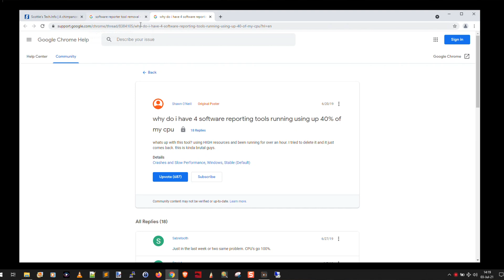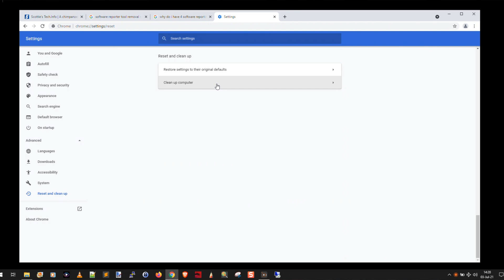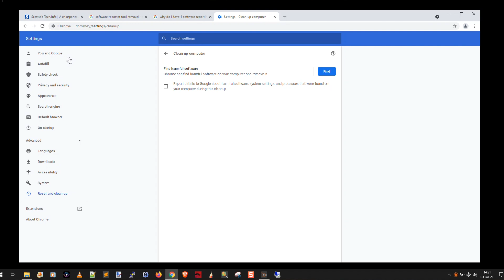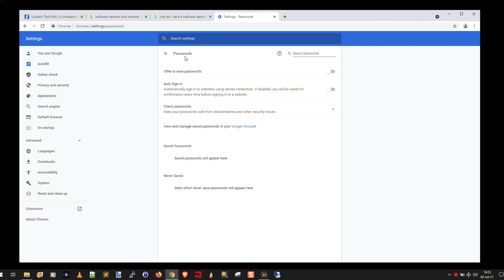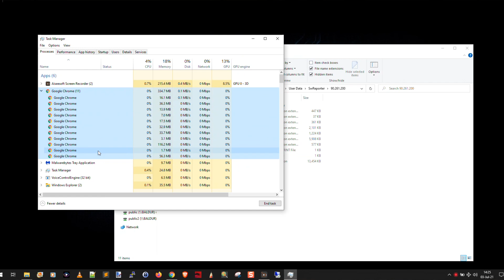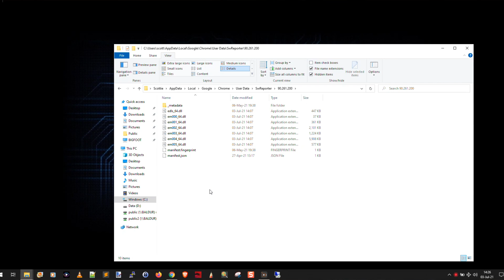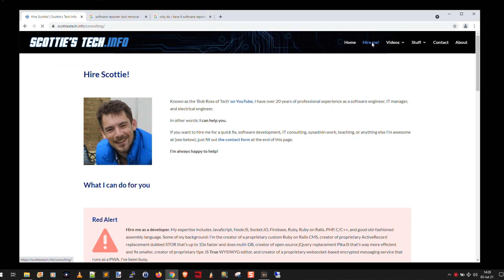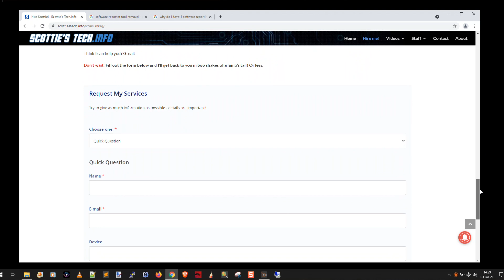Is Chrome spying on you?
Chrome is a fantastic web browser - except when it eats all your CPU power and crashes your puter. What's going on here? I thought Chrome was lean, mean, and zippy? Well, it IS... But the Software Reporter Tool that it downloads and runs to scan your computer "for evil add-ons" may be up to more than just making sure Chrome runs well (which is hilarious, since it ends up crashing the puters of so many of us!). Well, whatever... How do you turn the dang thing OFF?! Now, it's easy! I also throw in a few other privacy-enhancing tips if you're using Chrome.